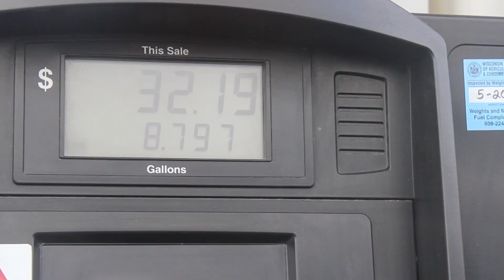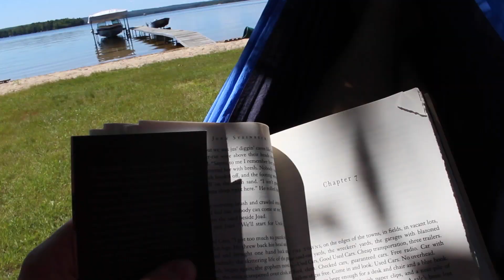2014 Summer- Michigan-Joe Engel